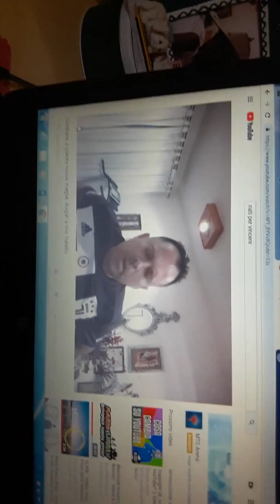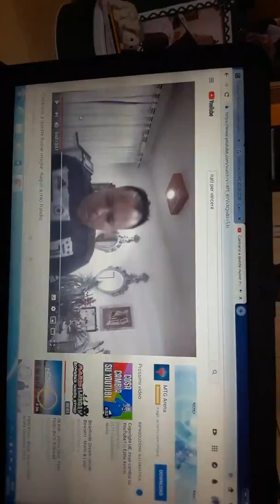Grazie Nati per vincere💖 Mercato Juventus 2019/2020 e le maglie Della Juve il mio pensiero🤔